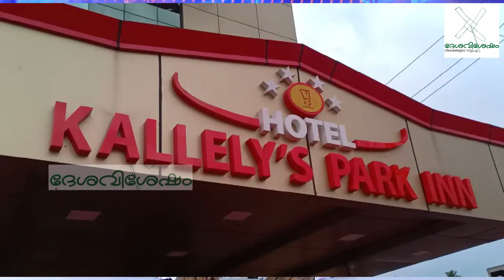ലോക്ക് ഡൗൺ നിർദ്ദേശങ്ങൾ ലംഘിച്ച് അനധികൃത മദ്യ വില്പന